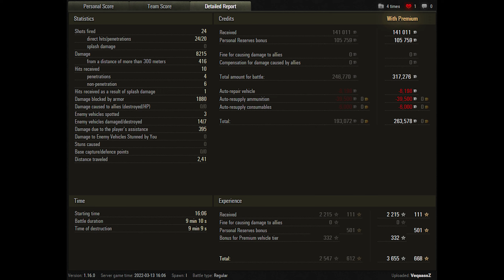World of Tanks Bofors Tornvagn - 7 Kills 8,2K Damage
Zekin60fps
Wot replays

Bofors Tornvagn wot,Bofors Tornvagn world of tanks,wot Bofors Tornvagn,world of tanks Bofors Tornvagn,Bofors Tornvagn